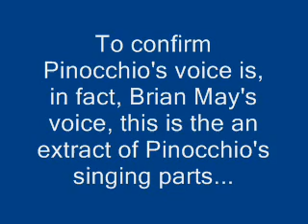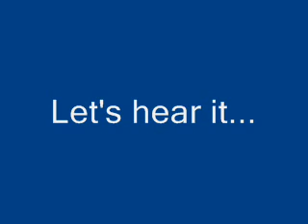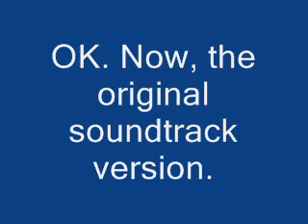Brian May's voice as Pinocchio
This is a video to show Pinocchio's voice in the song Il Colosso, from The Adventures of Pinocchio motion picture soundtrack is, in fact, Brian May's voice, with the pitch modified.